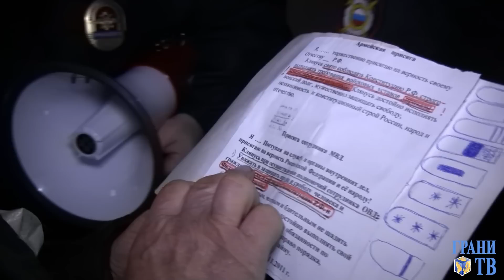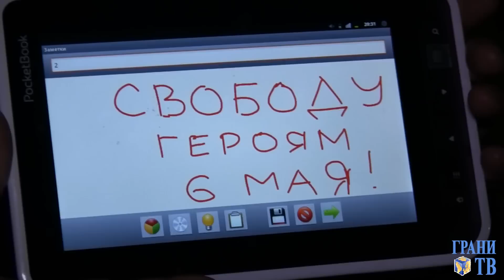Задержаны за поддержку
На Манежной площади задержаны 12 участников акции в поддержку болотных узников. Большинство из них стояли в одиночных пикетах. Оставшиеся скандировали "Россия без Путина!". Задержанные доставлены в ОП "Хамовники". Акция на Манежной традиционно проходит 6-го числа каждого месяца. Одновременно проходит согласованный пикет на Новокузнецкой.
Съемка и монтаж Александры Агеевой.